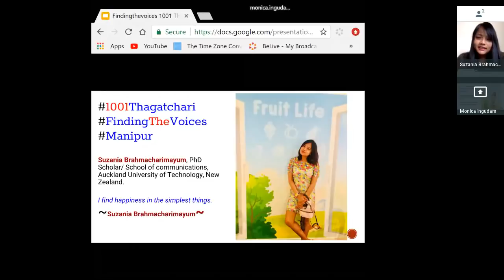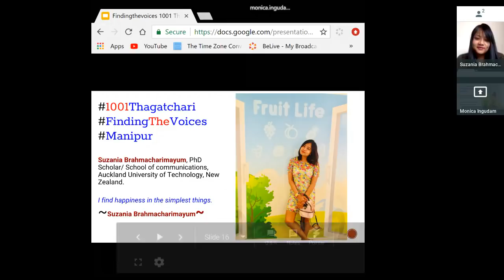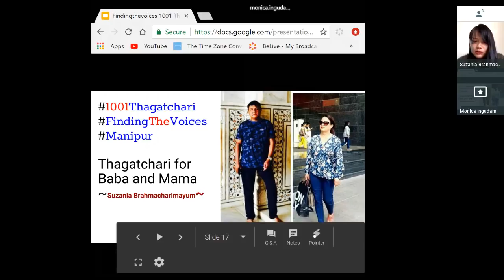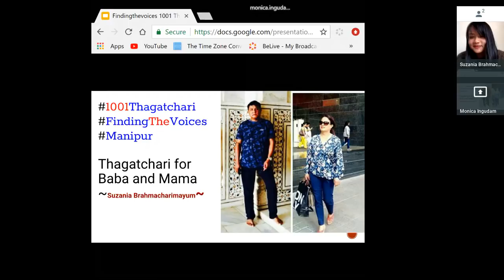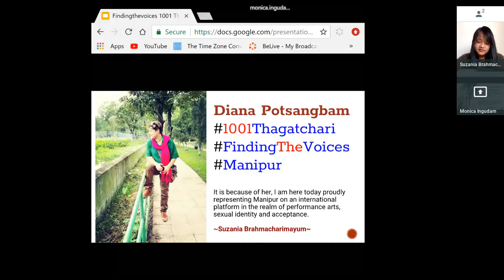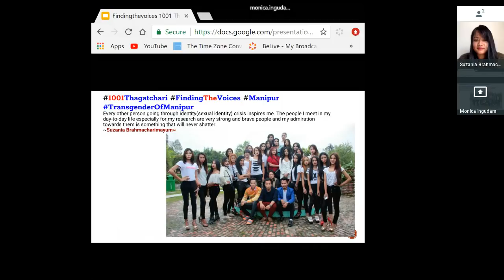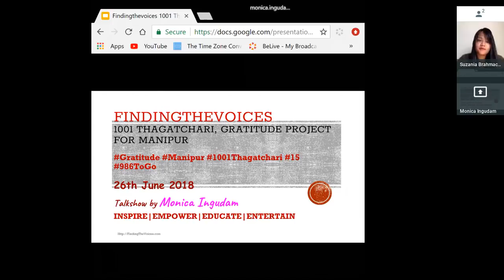S5E15 1001Thagatchari 17DianaPotsangbam 984ToGo FindingTheVoices GratitudeProject Manipur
"1001 Thagatchari", Gratitude project for Manipur

Guest Speaker#17 Suzania Brahmacharimayum, PhD Scholar/ School of communications, Auckland University of Technology, New Zealand.

About "1001Thagatchari" Gratitude project for Manipur
One of the takeaway I had interviewing many of the awesome talented voices of Manipur for the last 5 years was the lack of recognition and appreciation for their work and contribution. In the midst of conflicts, unrest and media’s focus for sensational stories, we have forgotten to say “Thank you” “Thagatchari”.
To change that I have challenged myself to find people who truly have appreciation and gratitude in their heart for the people of Manipur and the idea of “1001 Thagatchari” was seeded.
As a result of 1001 gratitude project, the much needed recognition and appreciation for the people of Manipur will be elevated and we will re-learn to express our gratitude adding “Thagatchari” “Thank you” in our top list of vocabulary. I believe that this exercise of expressing gratitude as part of this project will enrich, expand and empower all of us and also contribute in building the strength of our community.
In the midst of conflicts, unrest and media’s focus for sensational stories, we have forgotten to express recognition and appreciation. To change that, I am looking for 1001 people to be a part of the movement to pause and express gratitude for the people of Manipur? Do you know anyone? Are you one of the 1001 people?
I welcome you to join us  and participate with your comments/questions as we are co creating our show Facebook FindingTheVoices Community Group